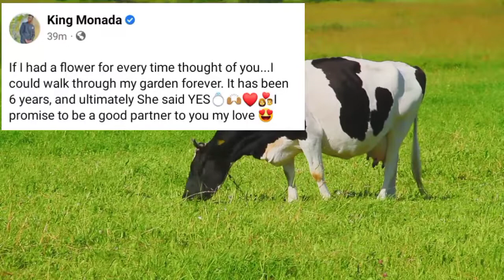King Monada engaging his 2nd Wife!!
The King on it again engaged 💍 😍 his second fiance. He is now officially 🙌a polygamy Man of two wifes, 1st Lerato Ramawela then 2nd Ntebatse Cynthia Lion.